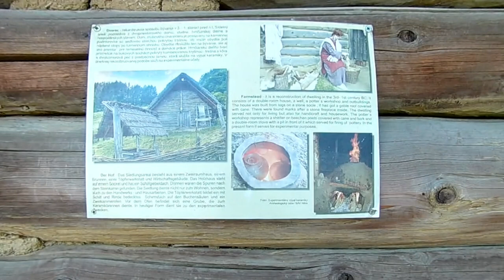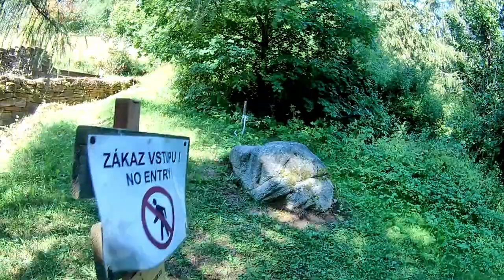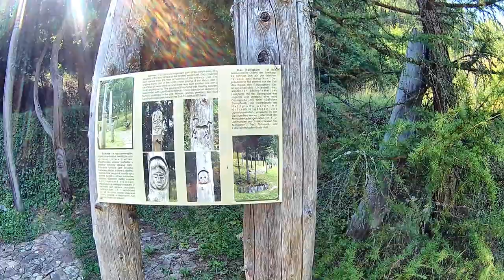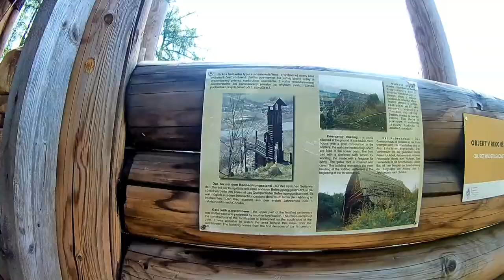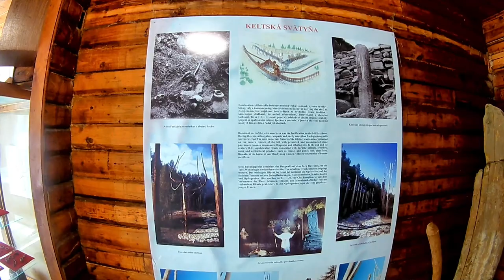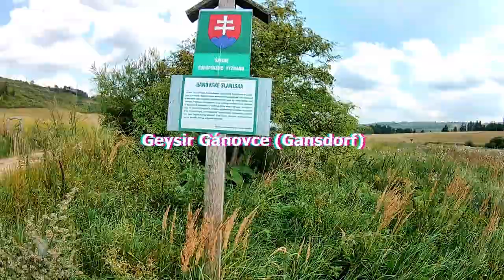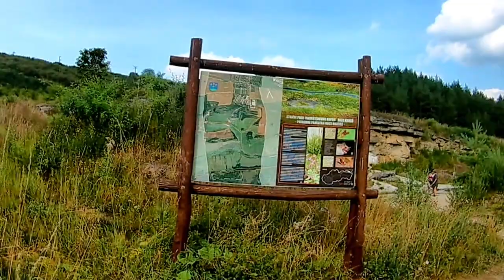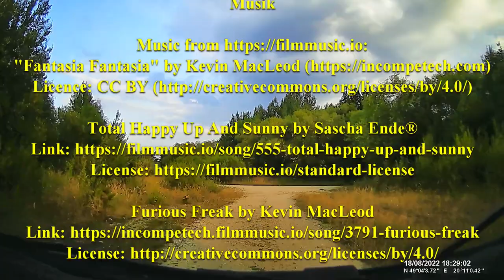Meine Urlaubstour Teil 3, durch Tschechien, die Slowakei und Polen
Meine Urlaubstour Teil 3

Im August 2022 machte ich mit dem Vito eine Tour durch Tschechien und die Slowakei,
über Polen fuhr ich dann zurück.

Musik

Caches
GC15KK2 - Havranok von lieti
GC8CCGD - Gejzír-Gánovce von peter1sk + tamarka1sk

Archäologisches Freilichtmuseum NKD Liptovská Mara – Havránok

Bei mit der Anlage des Liptovská-Mara-Stausees in den 1960er-Jahren erfolgenden systematischen archäologischen Forschungen machte man bedeutende eisenzeitliche (300–100 v. Chr.)[1] Funde.
Es wurden eine befestigte Siedlung des keltischen Stamms der Cotini mit einem Druiden-Heiligtum und sechs kleineren Dörfern in seiner Nähe entdeckt.

Die ursprüngliche einheimische Bevölkerung besiedelte Havránok bereits im 4. Jahrhundert v. Chr.[2] und durch ihre Verschmelzung mit keltischen Stämmen entstand die eigenartige Puchauer Kultur. Man entdeckte einen Opferaltar mit Opferschacht, Steinwege mit Säulengang und keltische Nachahmungen antiker Münzen. -
- keltische Nachahmungen antiker Münzen. Kann man also davon ausgehen, das die Kelten die ersten Münzfälscher waren?

Geysir in Gansdorf Ganovce

Auf der Wiese in der Mitte des Dorfes Gánovce, im Ort Hrádok, befindet sich ein Travertinhaufen, der als nationales Naturdenkmal des Gánovské-Travertins geschützt ist. Obwohl der Durchschnittsbürger in der Slowakei keine Ahnung davon hat, ist es eine der wichtigsten paläontologischen Stätten der Welt. In den 1920er Jahren fand Ihr Büchsenmacher Koloman Koky beim Abbau von Travertin einen Gehirnabguss eines Neandertalers. Er wusste, dass er für diesen Fund, den er selbst nach dem versteinerten Gehirn eines Tieres suchte, ein paar kleine Münzen von dem Forscher erhielt, der ihm von einem Mitarbeiter des Nationalmuseums in Prag geschickt wurde. Der Geysir sprüht ungefähr alle 50 Minuten.